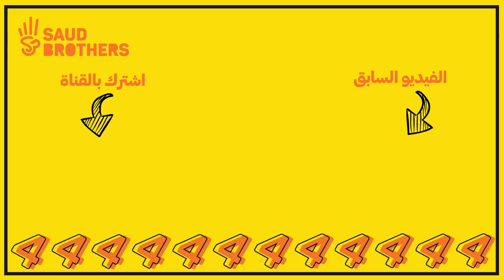سوينا غدانا مقلوبة😋